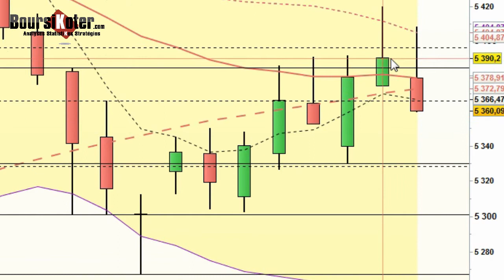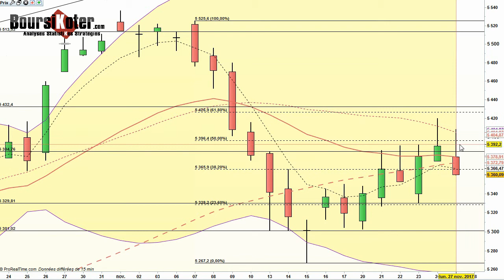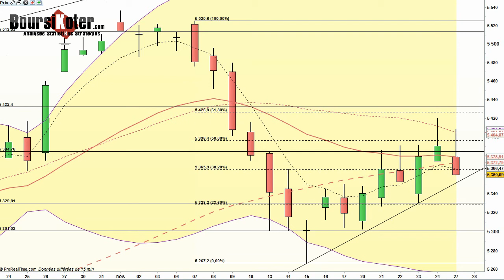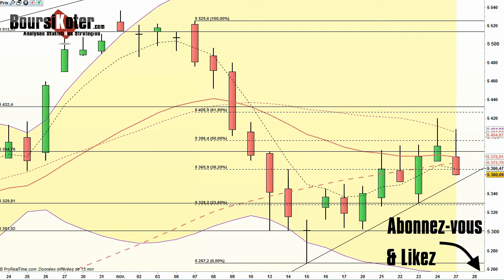CAC 40 Analyse technique du 27-11-2017 par boursikoter